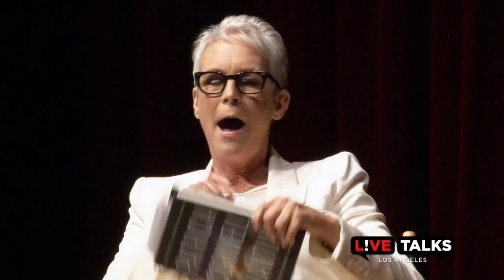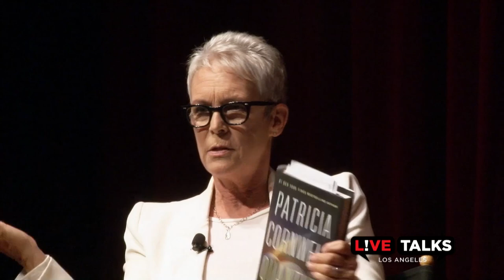Patricia Cornwell in conversation with Jamie Lee Curtis at Live Talks Los Angeles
Patricia Cornwell in conversation with Jamie Lee Curtis at Live Talks Los Angeles discussing her thriller, "Quantum." The talk took place on September 18, 2019 at the El Centro Theatre in North Hollywood.

We have a few signed copes of her book.